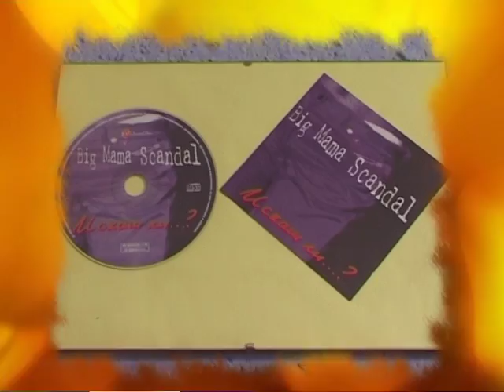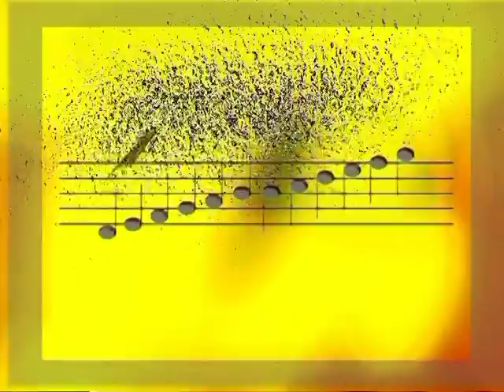Big Mama Scandal "Music Blitz" part.1